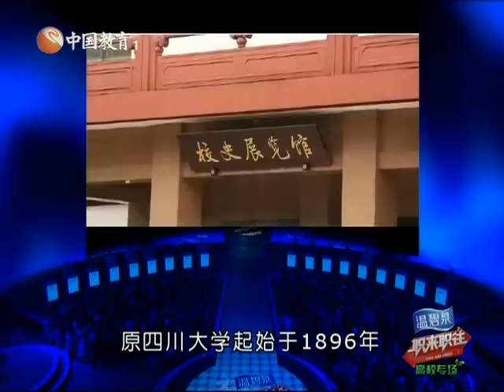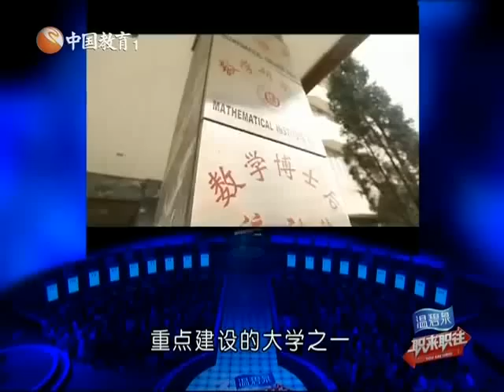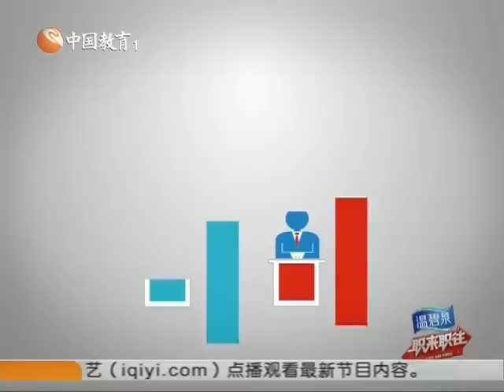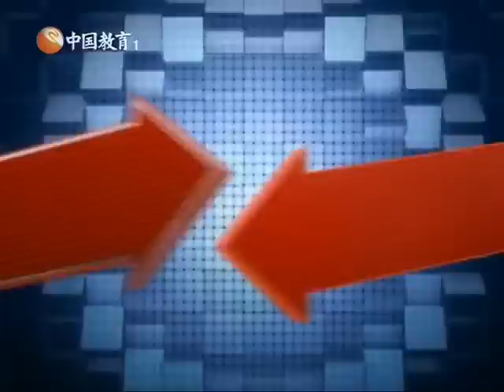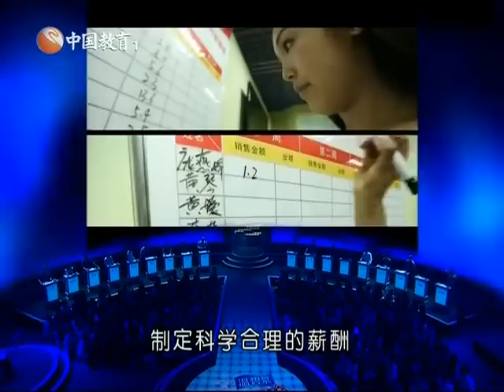职来职往 高校专场 四川大学 141009【欢迎订阅】